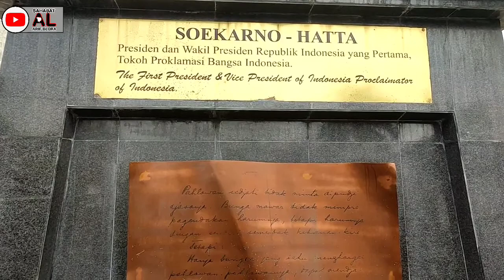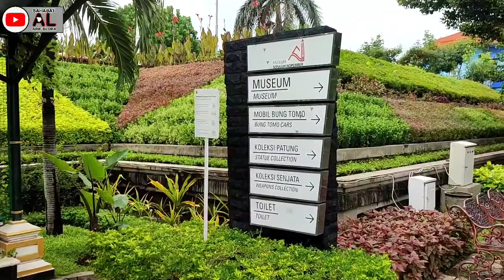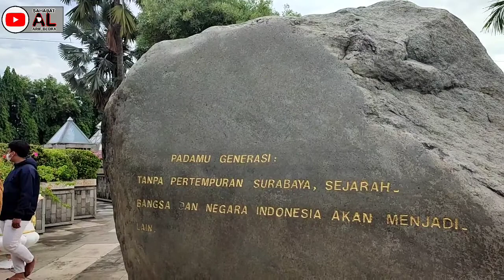Monumen Pahlawan Surabaya Masuk Gratis Indah, Bersejarah & Eksotis Part 02 | Wisata Dekat Pasar Turi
Monumen Pahlawan 10 November Surabaya Masuk Gratis Indah, Bersejarah & Eksotis Part 01